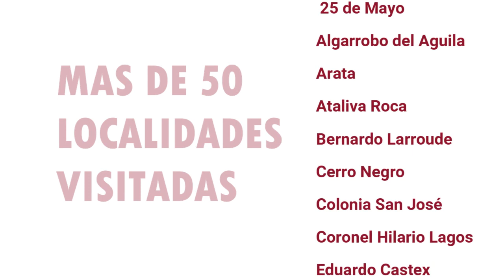Turismo La Pampa 2022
Gestión 2022 de Turismo La Pampa